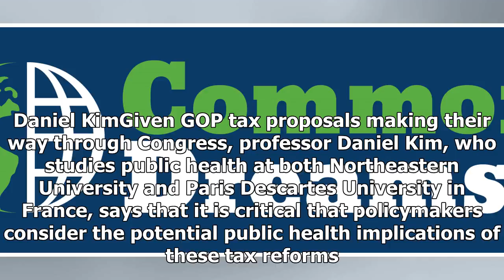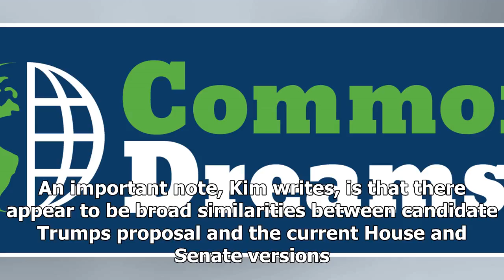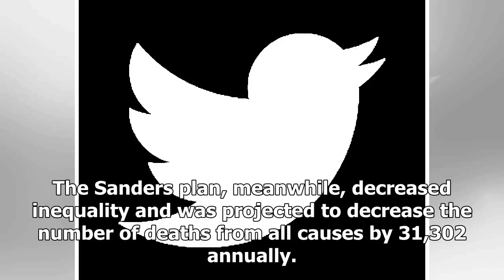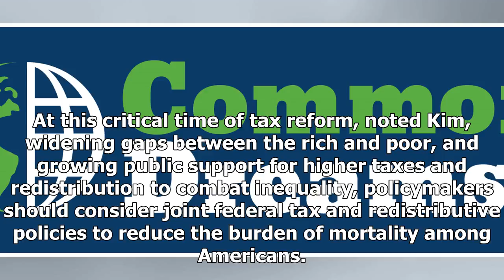Latest News Today - New research shows how rich tax help to save lives, while the plan trumps tax .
Latest News Today - Latest News Today - New research shows how rich tax help to save lives, while the plan trumps tax ... killing

A new study looking at potential health impacts of tax proposals suggests the current Republican proposal in Congress being backed by President Donald Trump is exactly the opposite of what is needed if lawmakers want a policy that can reduce the total number of Americans that die each year. The takehome message from this study is that policies that both substantially raise federal income tax rates and redistribute tax revenue appear needed if we want to see big reductions in the total numbers of...